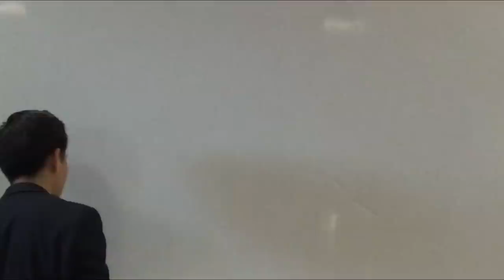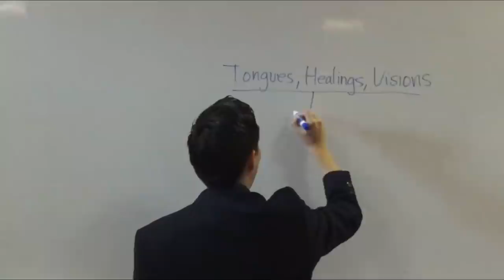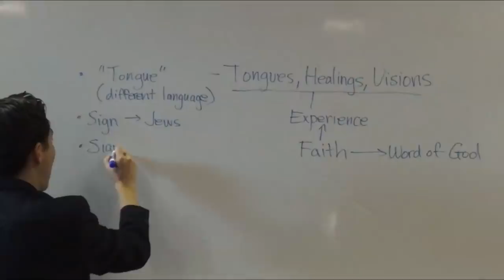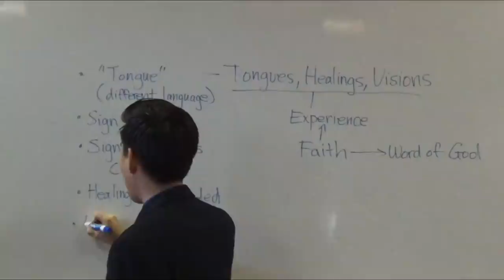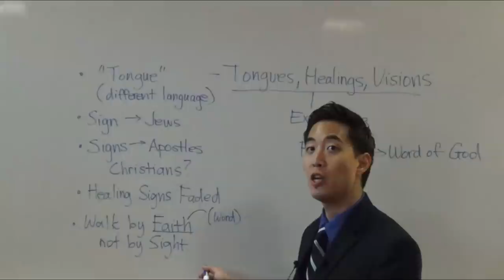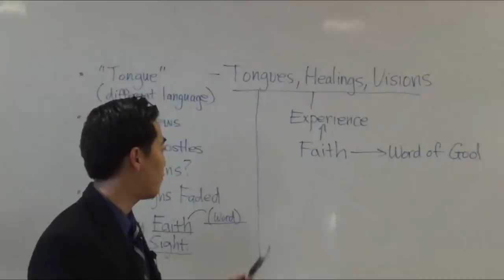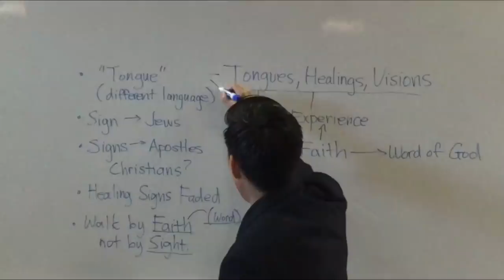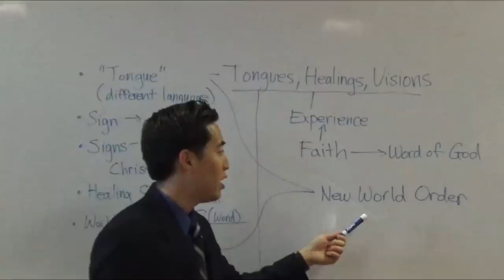What's Wrong with Tongues, Healings, and Visions? - Dr. Gene Kim